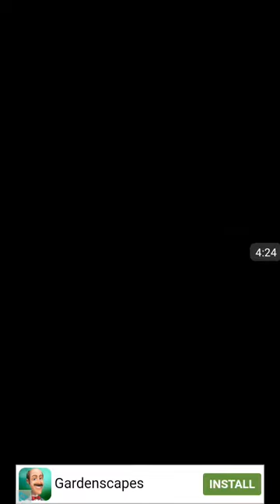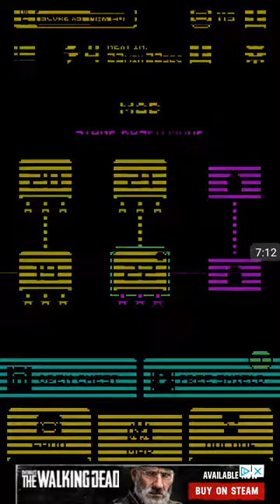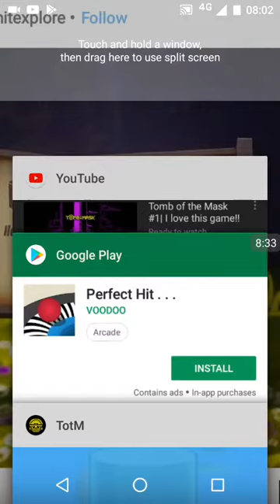Tomb of the Mask #2